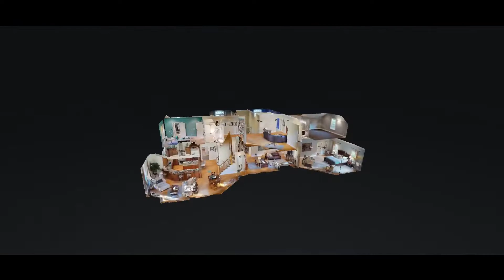1669 Grants Rd Columbia TN 38401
1669 Grants Rd Columbia TN 38401 | Heather Gamble

Heather Gamble

Heather Gamble is excited to be representing homeowners and future homeowners with their real estate needs. Heather's creative, enthusiastic, and caring nature is perfect for matching each client with their specific desires and needs. Her love for people gives her a unique ability to make sure she is available and responsive to her client throughout the entire process.

Heather is also a licensed residential contractor and has an eye and passion for design and construction. She has experience with new construction and remodeling projects and can lend this expertise to helping you conceptualize your dreams for your new home.

Raised in Tennessee, Heather understands the numerous reasons people are drawn to Nashville and the surrounding areas. It has a definite charm that you you can only find in very few areas. Heather and her husband, Stephen, decided to move to Brentwood soon after they graduated college to start their careers and raise a family. They have been blessed with two wonderful children and absolutely adore their life here.

1669 Grants Rd Columbia TN 38401 | Heather Gamble

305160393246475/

Virtual Realty
Virtual Realty Nashville TN
3d Room Scanning
3d Room Scanning Nashville TN
1669 Grants Rd Columbia TN 38401 | Heather Gamble